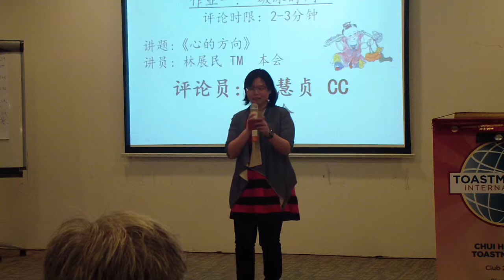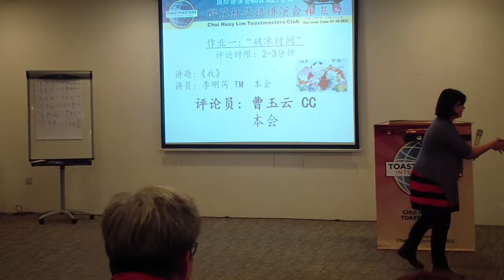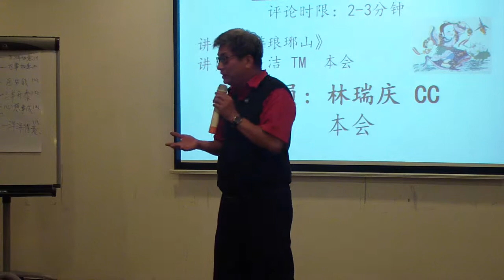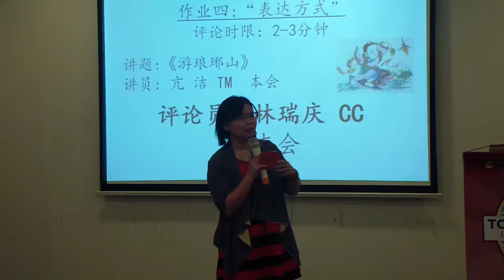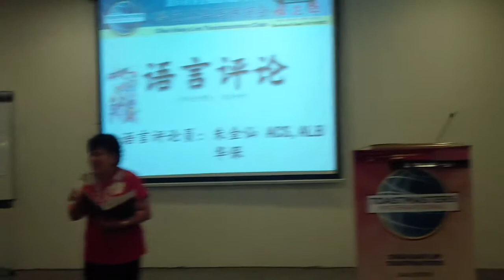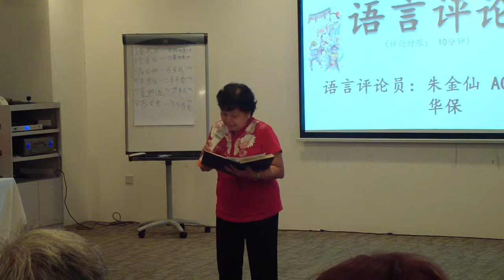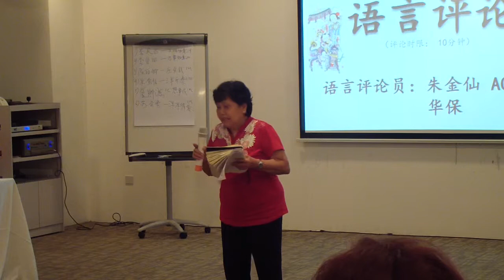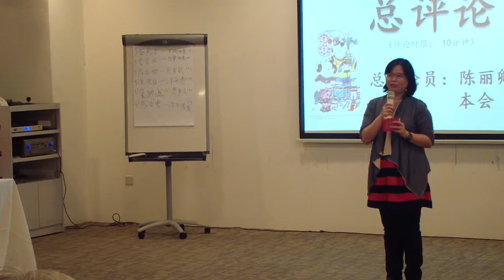23/02/2015 醉花林华语讲演会第28次例会 Part 5/6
这像录影是为了給我们会员的讲师在言讲时的表演，看看自己的表现已改善自己的洛点。

同时不在场的会员也能欣赏已知道但时的青行。不在场的会员也会跟进一步的了解到讲师的表现。

如果有人不愿意方在YouTube，请发短信給我97622671，我会把他拿下来。

欢迎欣赏。

These videos are mend for individual speakers to view their own public speaking performance so that they can correct their own mistakes and improve their future speaking skills.

At the same time, members who are not present during the presentation would also be able to enjoy, understand and know what is going on during the presentation.

All the best and happy viewing.